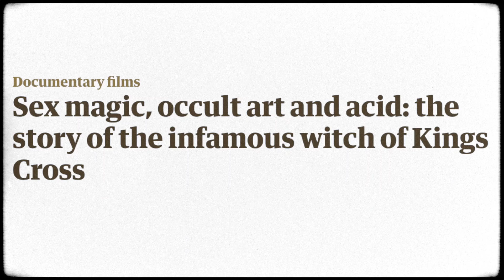BYRON UNDERGROUND FILM FESTIVAL - TEASER